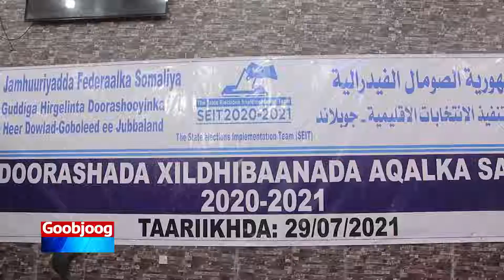Doorashada Xildhibaanada Aqalka sare oo maanta si rasmi ah uga bilaabatay magaalada Kismaayo.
Doorashada Xildhibaanada Aqalka sare ee Baarlamaanka 11-aad oo maanta si rasmi ah uga bilaabatay magaalada Kismaayo.